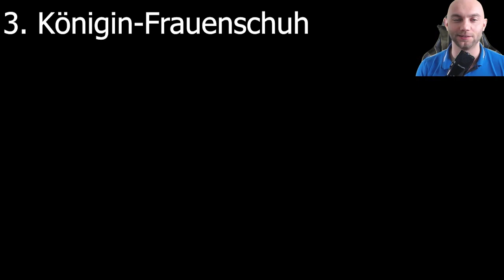Exotische Gegenstände RDR 2 | Tintenfisch-Orchidee | Drachenmaul-Orchidee | Königin-Frauenschuh| #05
↓Aufklappen↓ ­­­­­­­­

In diesem Video zeige ich dir gute Loactions für die Tintenfisch-Orchideen, Drachenmaul-Orchideen, Königin-Frauenschuh und Sperlingsei-Frauenschuh, als auch paar extra Spots, damit du wirklich alle findest.

►► Mein Equipment:
🐭 Meine Gaming Mouse*:

⌨ Meine Gaming Tastatur*:

🎤 Mein Mikrofon*:

🎵 Mein Audio-Interface*:

🎧 Mein Headset*:

📺 Mein Monitor*:

✅ Mein Green Screen*:

🚽 Mein Gaming Stuhl*:

📡 Mein Stream Deck*:

⚔ Red Dead Redemption 2*:

💯 PS4 Pro inkl. Red Dead Redemption 2*: